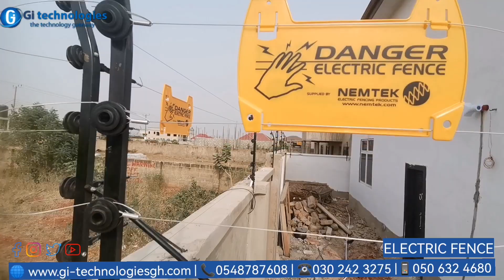Electric Fence installation - East Legon Hills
Our Client at East Legon Hills needed security before moving into his new home. Our team delivered in record  time, providing better security with great Value and absolute peace of mind. Don't hesitate to get in touch for Survey and Quote